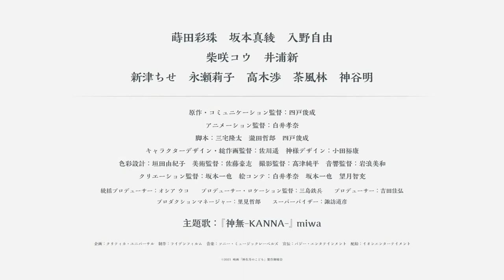Child of Kamiari Month | Official trailer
Child of Kamiari Month | Kamiarizuki no Kodomo

Sypnosis: This is a story of a 12-year-old girl, Kanna, born as a descendant of the Gods. Her family has a mission to deliver offerings from all over Japan to the Gods’ gathering in Izumo. Although Kanna’s mother was to complete the mission, her passing prompted Kanna to finish the task, hoping she could reunite with her dead mother in the Gods’ land at the end of her journey.

Type: Movie
Aires on:  Oct 8, 2021 - FALL 2021
Genres: Demons, Mystery
Source: Original
Animation Studio: LIDEN FILMS

[STAFF]
Screenplay:Ryūta Miyake | Tetsurō Takita | Toshinari Shinohe
Storyboard: Kazuya Sakamoto | Takana Shirai | Tomomi Mochizuki
Original Creator: Toshinari Shinohe
Character Design: Haruka Sagawa
Art Director: Takeshi Satou
Chief Animation Director: Haruka Sagawa
Animation Director: Takana Shirai
Sound Director: Yoshikazu Iwanami
Director of Photography: Junpei Takatsu
Producer: Teppei Mishima | Yoshihiro Yoshida